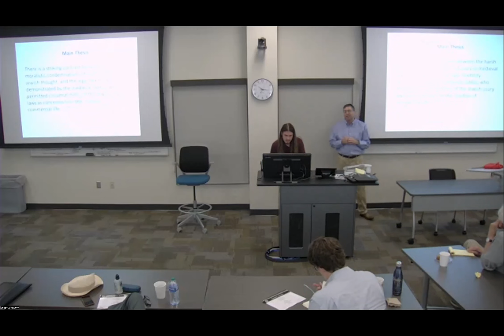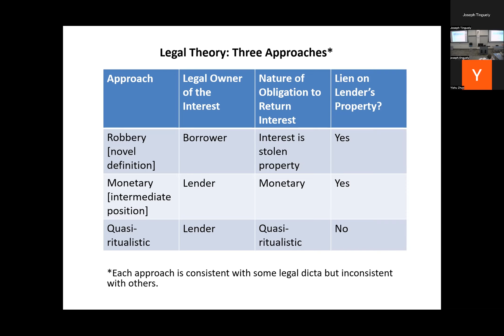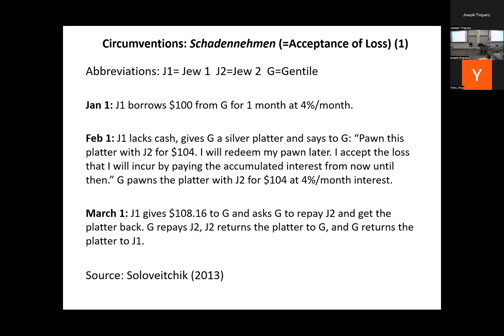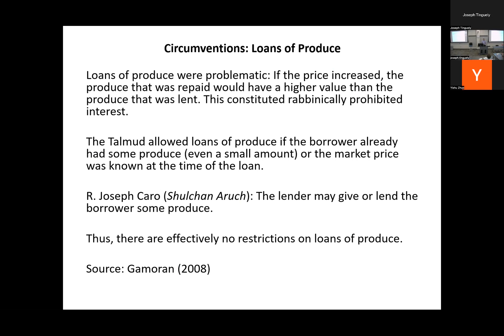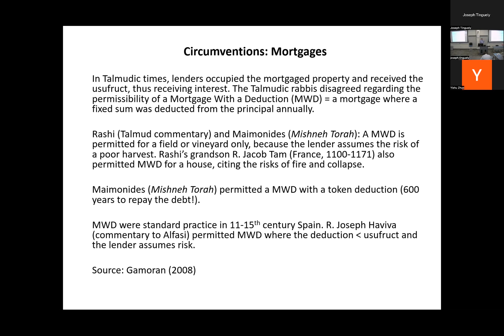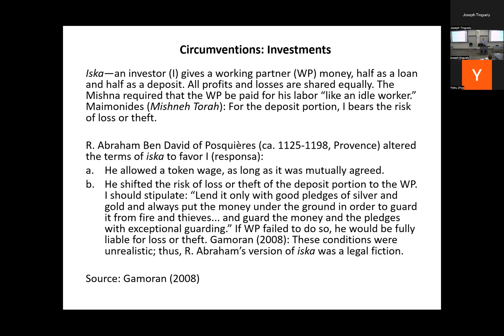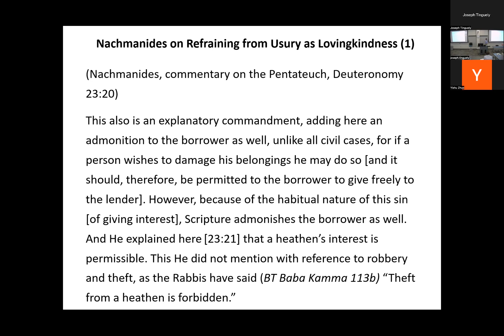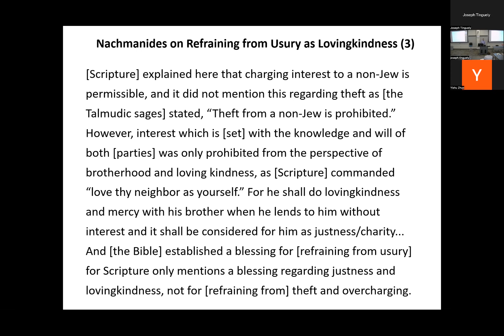Daniel Schiffman: Medieval Jewish Thought - Philosophy and Money Conference (2022)